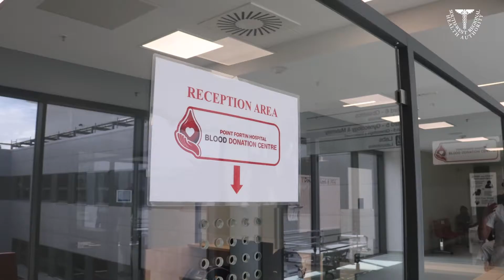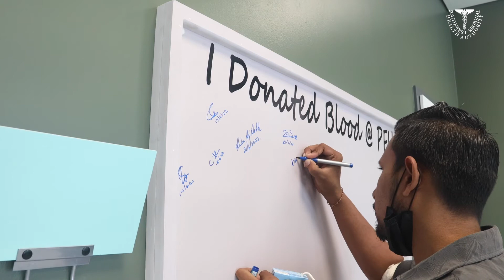Point Fortin Hospital - Blood Donation Centre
Share Life...Give Blood.

Become a voluntary blood donor today!

The need for blood is increasing in Trinidad and Tobago and young people can make an important contribution by donating blood and by recruiting other young people to become donors.

Point Fortin Hospital - Blood Donation Centre (Phone: 225 – 4325 Ext 4878, 4879)